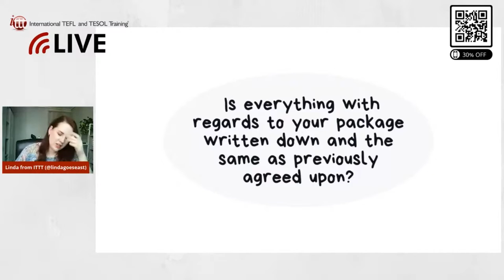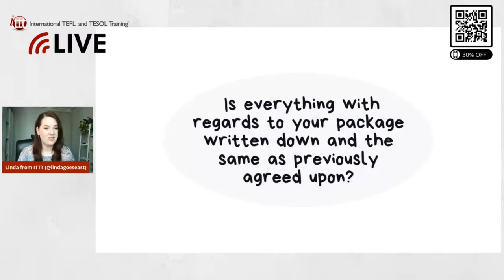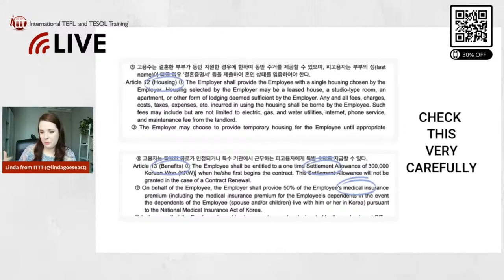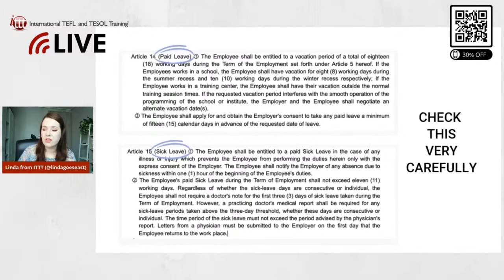Is the Benefit Package the Same as Previously Agreed Upon? | TEFL Contract Tips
Signing any contract can be daunting. However, if you know what to look out for as you go through the papers you have no need to be scared.

We have compiled a checklist for you to keep with you as you read through your TEFL contract.

Is the Benefit Package the Same as Previously Agreed Upon?